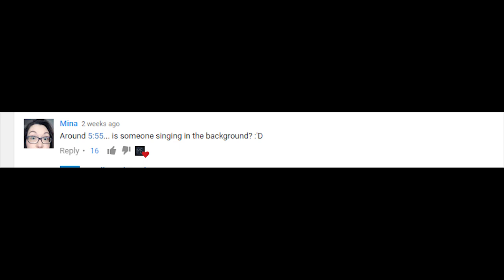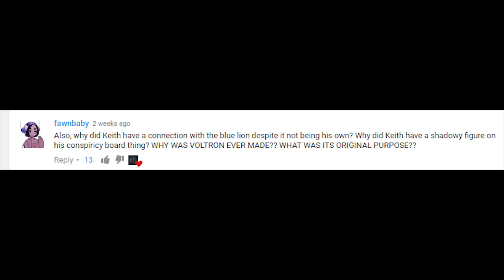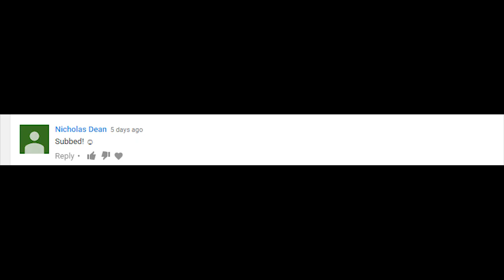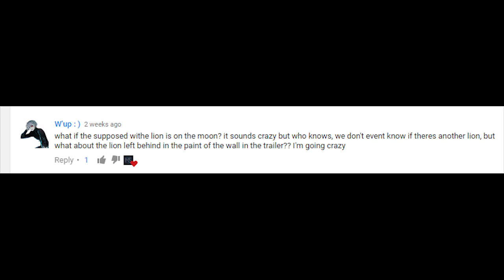We Respond to Your Comments!! | Pt.1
I respond to some of the comments on our 15 Unanswered Questions video!!